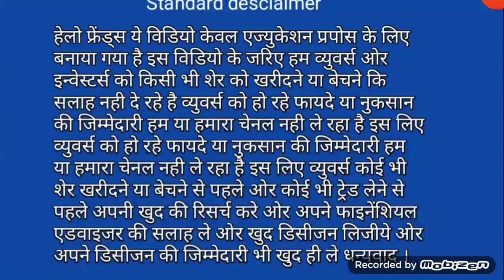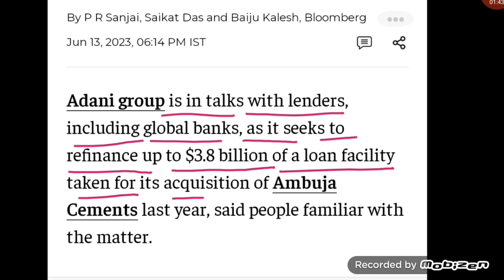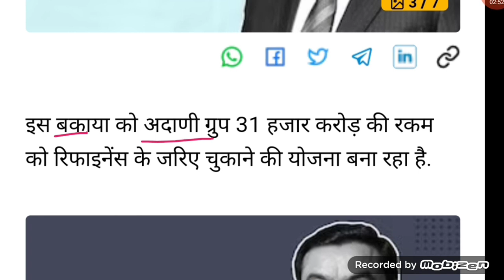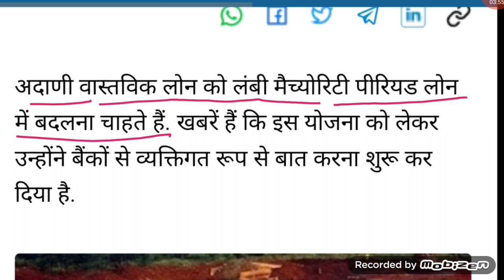Adani news | adani share news today | adani enterprises latest news | adani group | Vinay Equity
Vinay Equity

Thanks